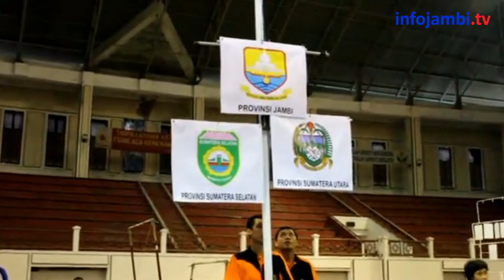SENAM SUMBANG TIGA EMAS BUAT JAMBI